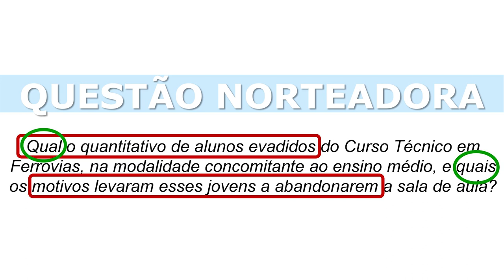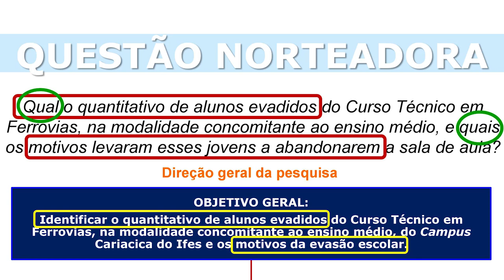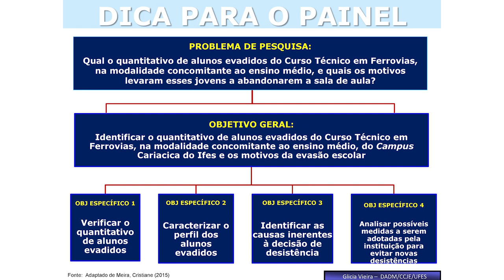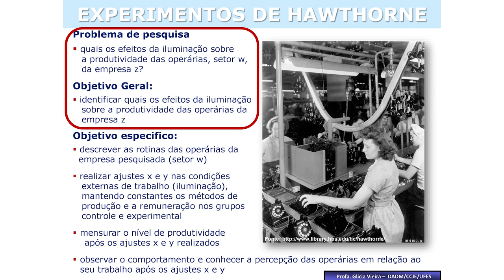Aula 6 - Metodologia de Pesquisa (Profa. Glicia Vieira) - Esp. Gestão Pública EaD/UFES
CC-BY

Aula 6: O Planejamento da Declaração de Objetivos

Vitória, 2018